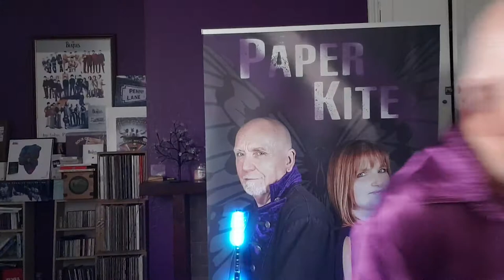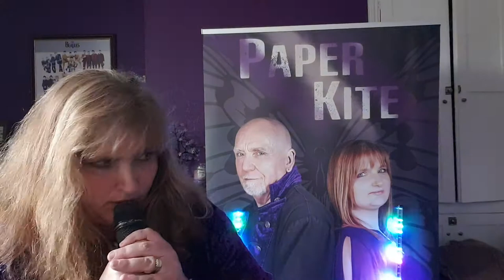Stay ( Shakespeare's Sister) - Paper Kite duo recorded live during the 2020 Corinavirus Pandemic.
Stay ( Shakespear's Sister ) - Paper Kite duo recorded live during the 2020 Coronavirus Pandemic.